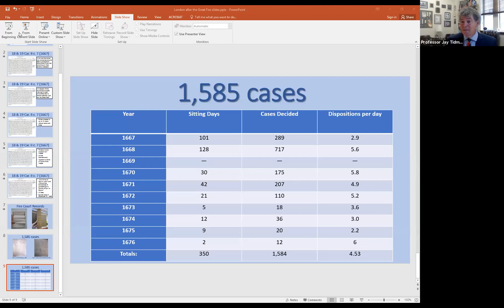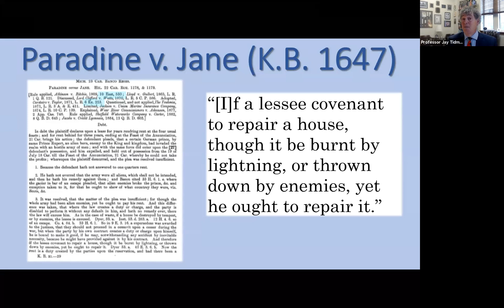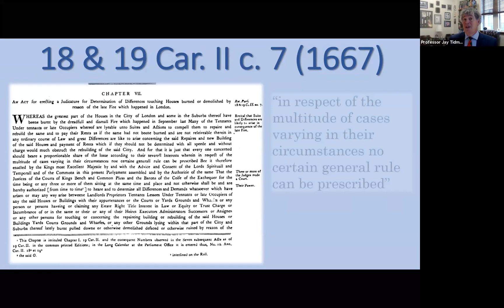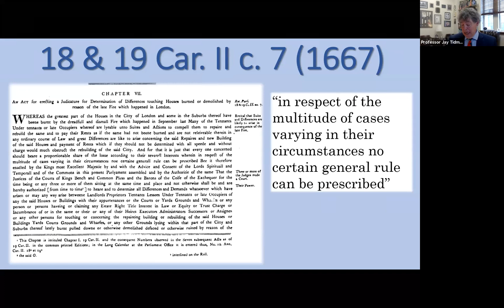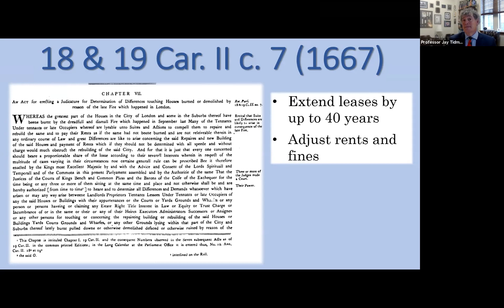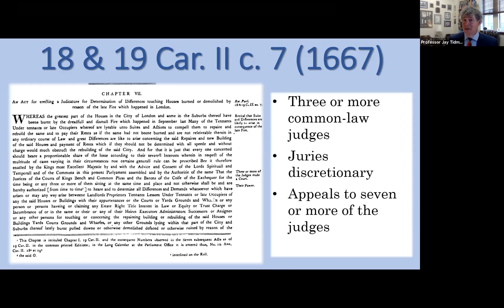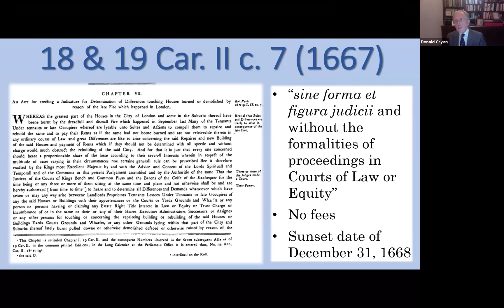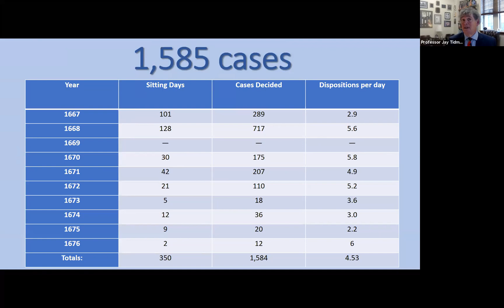The Fire Courts: Successfully Delivering Justice in a Time of Plague and Fire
21 October 2020
Professor Jay Tidmarsh (Notre Dame Law School) in conversation with His Honour Donald Cryan for the first Selden Society and the Inns of Court annual lecture.